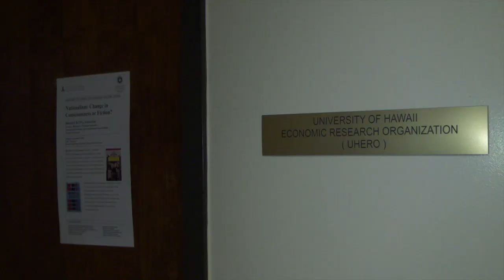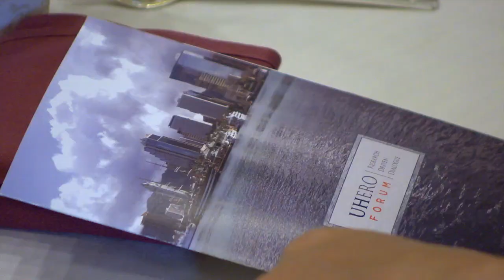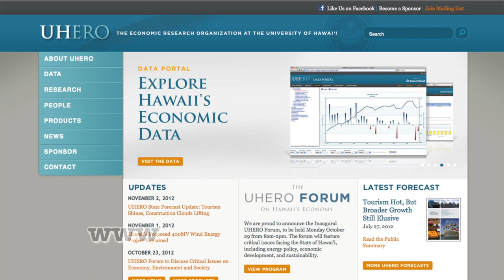UHERO provides valuable economic guidance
UHERO, the University of Hawaii Economic Research Organization, has established itself as the premiere source for economic forecasts and analysis. UHERO held its inaugural UHERO Forum that included sessions on the economics of local food and understanding Hawaii's energy environment.